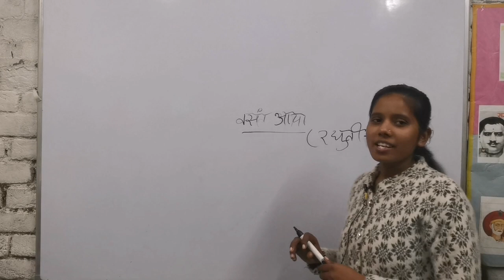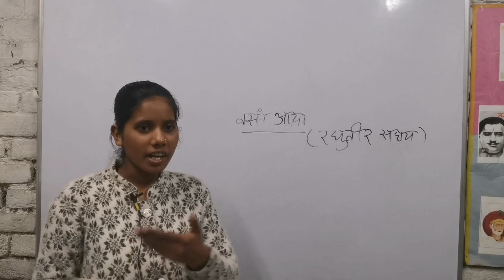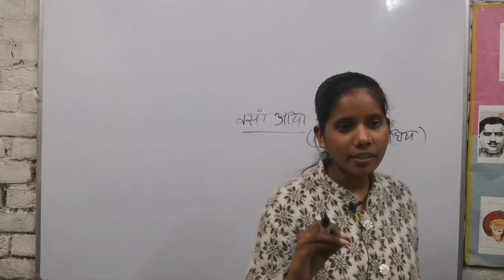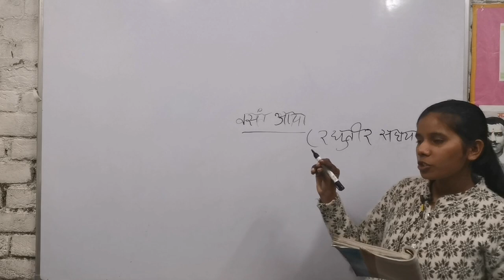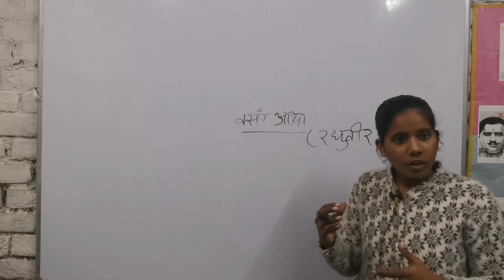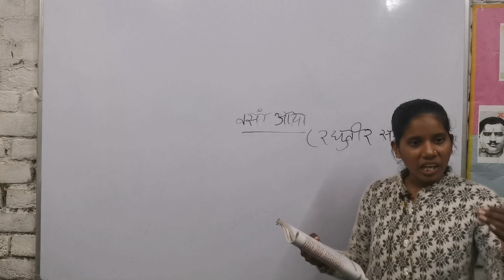वसंत आया - रघुवीर सहाय /हिन्दी poem कविता vasant आया हिन्दी all syllabus revision